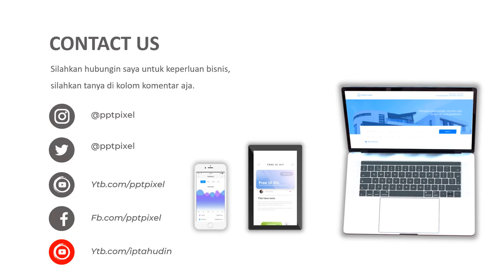Contoh Iklan Animasi, Online Shop, Toko, Guitar, Alat Musik, Kenaraan, Trendi, 2021, Tahun Baru, Pro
Video berikut adalah video company profile perusahaan Guitar. Nama perusahaan di video ini hanyalah fiktif belaka. Hanya sebagai contoh saja.